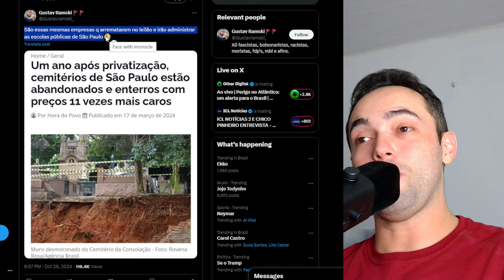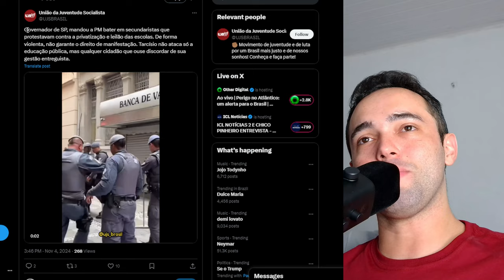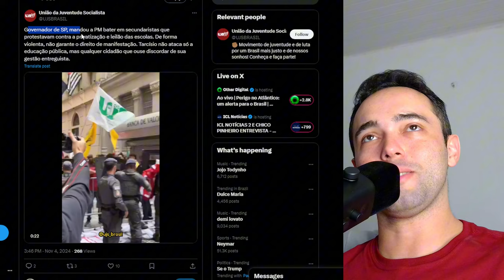Leilão das escolas em São Paulo do Tarcísio de Freitas (React)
👏Curta, comente e compartilhe, te agradeço!

✅Equipamentos que uso e indico:
Microfone Dinâmico Fifine AM8
Microfone de lapela sem fio Boya BY-V1
Fone de Ouvido Tws X3 Edifier
Fone de Ouvido Sem Fio, Bluetooth, Wave Flex TWS
Webcam 4K Emeet